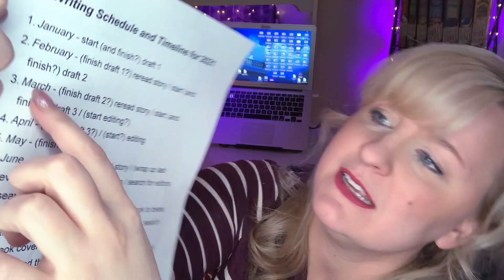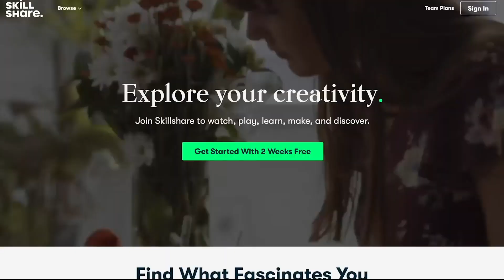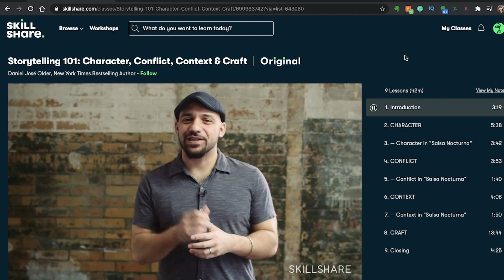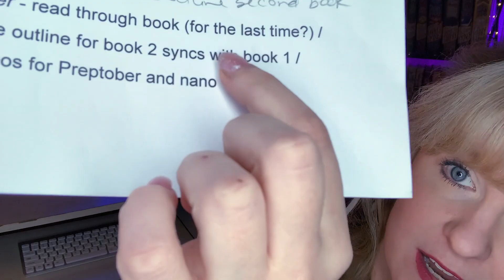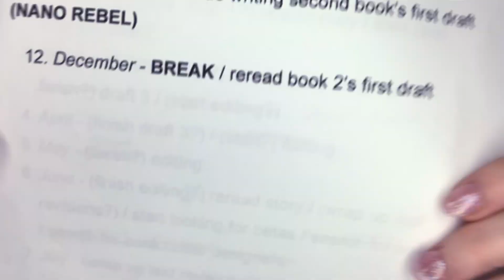Transitioning From Writer to Indie Author | MY 2021 WRITING DEADLINES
It's time to transition from writer to indie author (by going over my 2021 author deadlines)!

Transitioning From Writer to Indie Author | MY 2021 WRITING TIMELINE